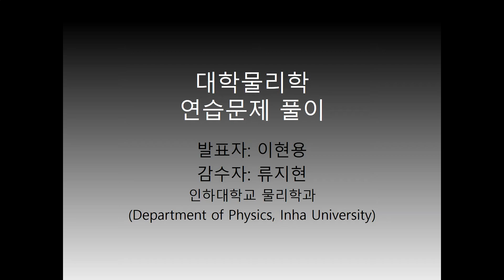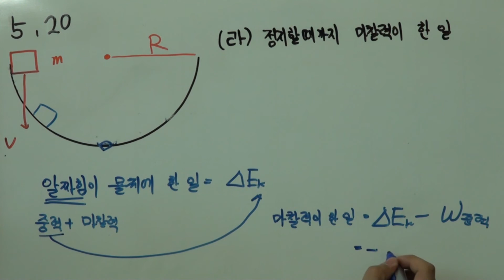대학물리학 5장 22번 (라) (8판) 문제 풀이 동영상